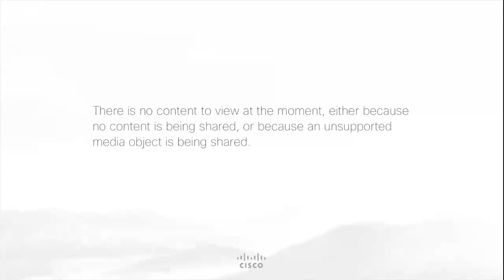GAB JUAN VARGAS MAYTA/ 3º B/ QUÍMICA/ NOMENCLATURA DE HIDRUROS METÁLICOS Y NO METÁLICOS